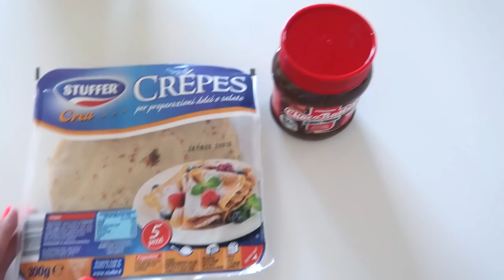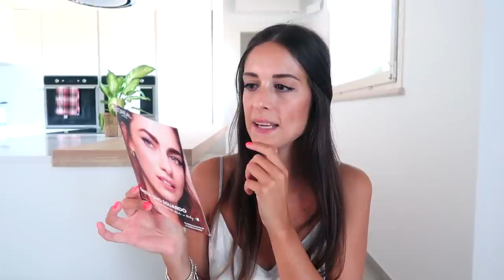UNBOXING & ANNUNCIO LAVORI - Vlog